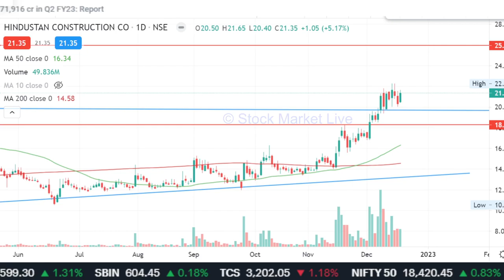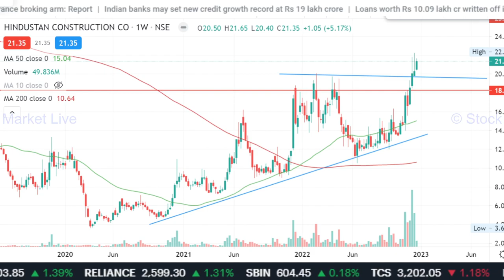HCC share news,Hindustan construction company share analysis,Target,hcc share today news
earn money with Stock market,cryptocurrency trading,forex trading,option trading,stock investing for beginners,Insurance HCC share news,Hindustan construction company share analysis,Target,

hcc share future,
hcc share today news,

1. आप भी बने इंटेलिजेंट इन्वेस्टर
2. राकेश झुनझुनवाला book
3.  Stock Market Mein Safal Hone ke 41 Tips (hindi)
4. शेयर बाजार में कैसे धनवान बने
5.  Stock Market Guide (Hindi)
6.  Beginner's Guide to the Stock Market
7. The Intelligent Investor (English)